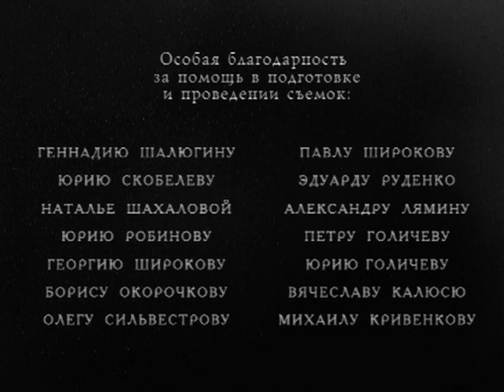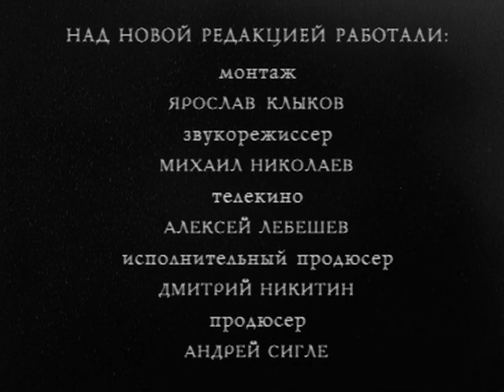1992 La pierre Vostf Sokurov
Si jamais un film a reproduit l'état de rêve, La pierre le fait. Ce qui ne veut pas dire qu'il est, au sens classique, surréaliste ; mais il a le flux et le sentiment fugitif d'une rêverie à demi remémorée, pleine de mystères, de présages, d'événements inexplicables et d'objets chimériques. Installé (et filmé dans l'actuel) musée Tchekhov, Stone se concentre sur la relation entre un jeune gardien de musée et un visiteur plus âgé qui semble à différents moments être un amant, un médecin ou un père de substitution. Tourné en noir et blanc évanescent avec une bande sonore de silences, de respirations, de sons naturels et de fragments de musique classique, ce film est obsédant et énigmatique.